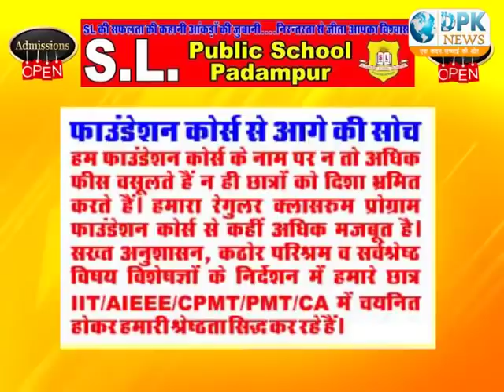झूम उठेंगे सुनकर झाँसाराम स्तुति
हास्य कवि कविता